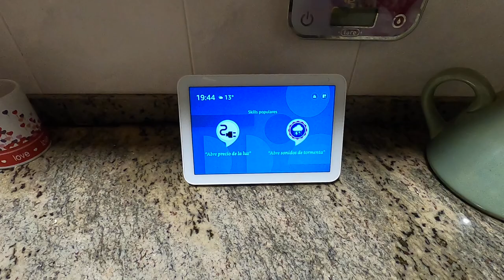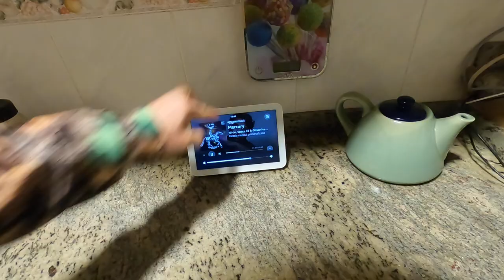Esta noche directo!!! | RT3 Trail Runner